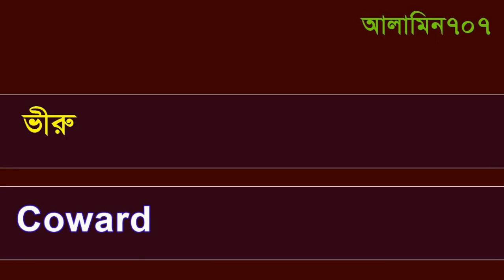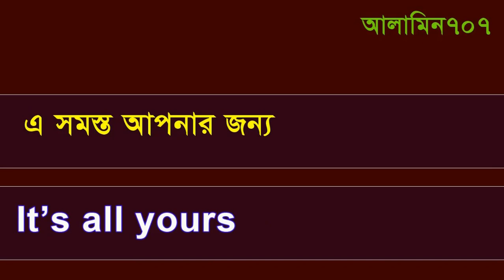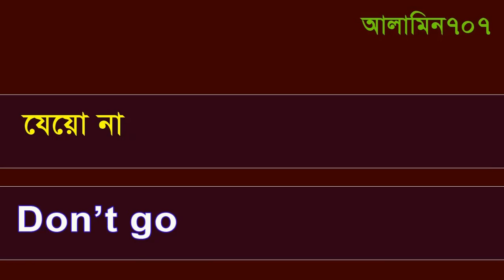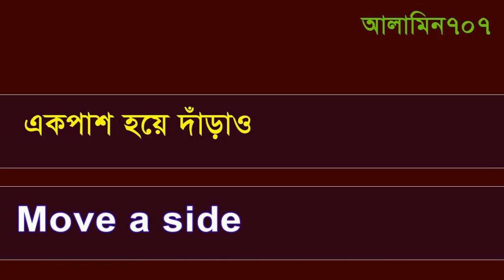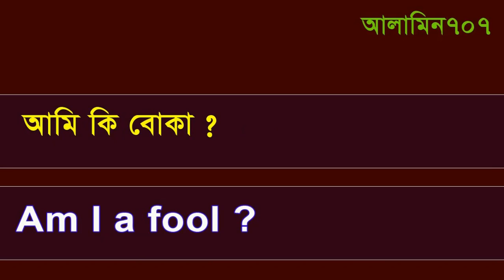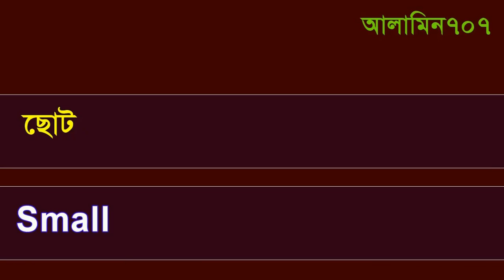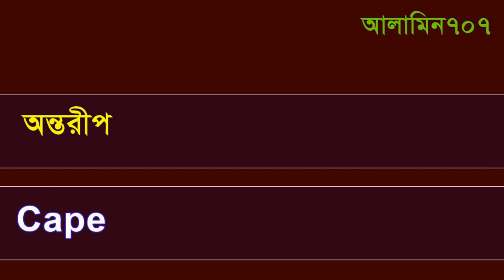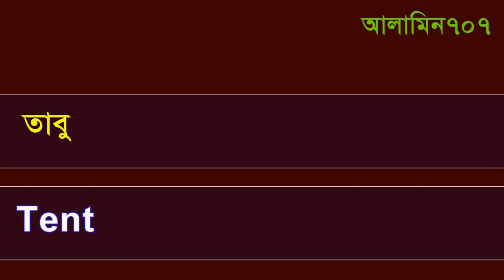How to improve English Practice - English speaking fluently practice - Improve Spoken English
In this video you can learn esay english to bangla, such as. Here you learn basic languages . You know all video basic words and sentence.